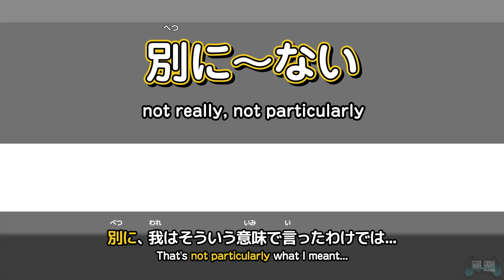LEARN JLPT N3 Grammar #4 「ぶりに・中・別に～ない・だけ」 (BURI NI, CHUU, BETSU NI NAI, DAKE)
In this video series, you will learn how these grammar points are used thanks to multiple different examples found in video games giving you the greatest contextual understanding of how each grammar point is used in Japanese.

Games in this video: Uncharted 4, Final Fantasy Agito, The Legend of Heroes: Zero No Kiseki, Fiend Hunter, Xenoblade Chronicles 2, Final Fantasy 7 Remake, Final Fantasy 8, Dragon Quest 11, Mario Galaxy, Mass Effect 2. Kimetsu No Yaiba, Boku No Natsuyasumi 2, Nier Automata, Death Stranding, Ryu Ga Gotoku: Ishin, Persona 5, Dragonball Kakarot, Final Fantasy 6, Berserk Musou, Snatcher, Chrono Trigger, Halo

Timestamps
00:00 - Intro
00:38 - ぶりに
03:18 - 中
07:00 - 別に～ない
09:28 - だけ
12:14 - Outro

◆ Executive Producers ◆
Scissors! 61!
Elro
JAY
VJ Hal
Vroomfondel
Stephen McCormack
The Pum
Super Awesome
Nick T

◆ Elite Members ◆
Frodeul, Jason Dahl, Blake Henderson. Erik Campuzano. Gregory Thomas. FoodSam,  Emdivi, Matthew Hayes, Anthony Quinlan, Paul , Steven Jackson, caleb stewart, Francesc Serra Figueroa, Azraiths Sherkhan, Mathew Chan, イーポク, Tezu , Phantomlinks, Erik Turnquist, yust